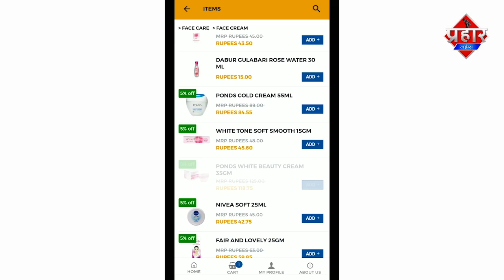चोरो के गिरोह ने दो चोरी की घटनाओं को अंजाम दिया||Islamuddin Khan|| Aapka Prahar Times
कलवा में चोरो के गिरोह ने दो चोरी की घटनाओं को अंजाम दिया||Islamuddin Khan

कलवा में चोरो के गिरोह ने दो चोरी की घटनाओं को अंजाम दिया,दुकान का शटर तोड़कर चोरी की फिर बाइक चोरी की